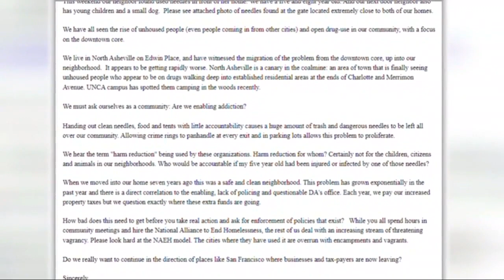Parent sends letter to Asheville mayor over syringes found in Asheville suburbs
A North Asheville mother has raised concerns to city leaders about syringe litter found in suburbs around the city.